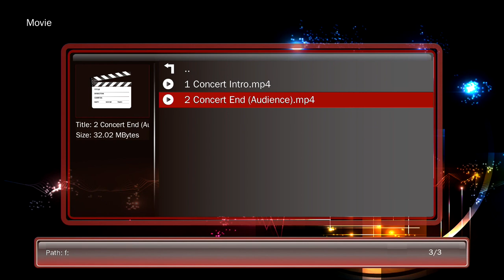Mengyang Pan (piano) HD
Debussy: Images book 2,
If you enjoy this broadcast, please consider donating to the Friends of St Mary’s Perivale via the Paypal facility . This will benefit the musicians who we always pay.  We receive no external sponsorship and all our staff are unpaid volunteers.   Thank you in advance.